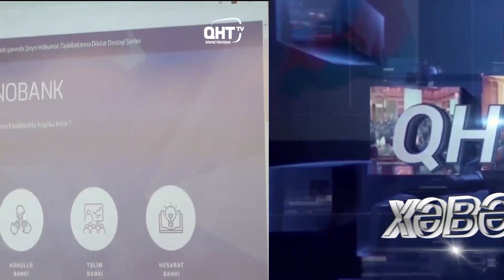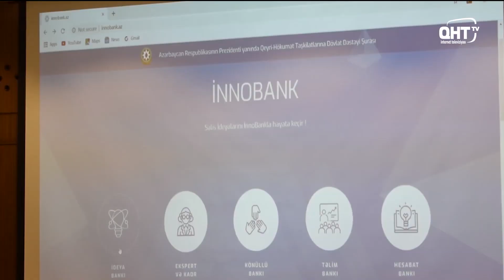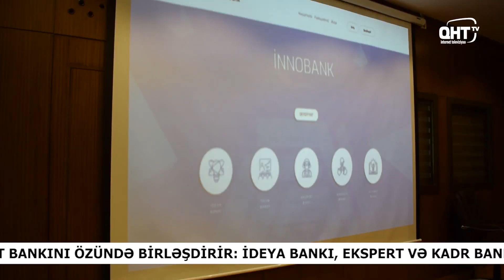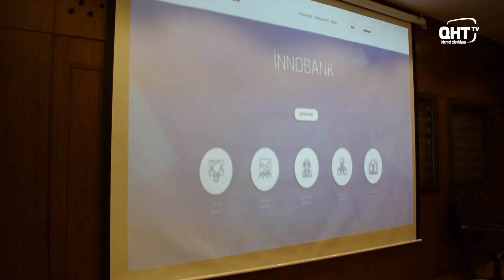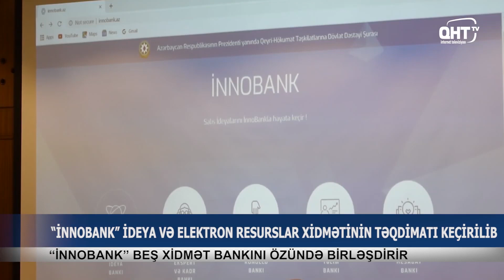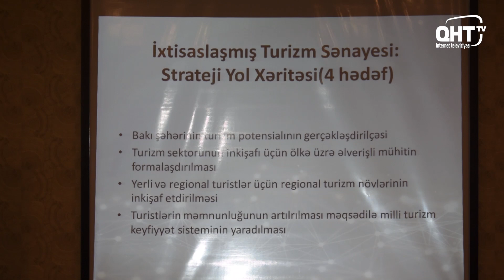Şuranın dəstəyilə QHT TV-nin Xəbərlər Blokunun IV buraxılışı hazırlanıb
Xəbərlər Blokuna ötən həftə ərzində QHT-lərin həyata keçirdiyi tədbirlər ilə bağlı informasiya və reportajlar daxil edilib.

Xəbərlər Blokunun bu dəfə ki buraxılışında aşağıdakı informasiyalar yayımlanıb:

• Şura “İnnobank” İdeya və Elektron Resurslar Xidmətinin təqdimatını keçirib.
• QHT-lərə Dövlət Dəstəyi Şurasının maliyyə dəstəyi ilə beynəlxalq tədbir keçirilib.
• Turizm potensialının təbliği mövzusunda beynəlxalq konfrans baş tutub.

Qeyd edək ki, Xəbərlər Bloku "İnformasiya Təşəbbüslərinə Dəstək" ictimai birliyi tərəfindən Azərbaycan Respublikasının Prezidenti yanında Qeyri-Hökumət Təşkilatlarına Dövlət Dəstəyi Şurasının maliyyə dəstəyi ilə həyata keçirilən “Vətəndaş cəmiyyəti təşkilatları üçün yeni media imkanlarının yaradılması” layihəsi çərçivəsində hazırlanır və QHT TV-nin internet saytı və qht.az saytı vasitəsi ilə yayımlanır.